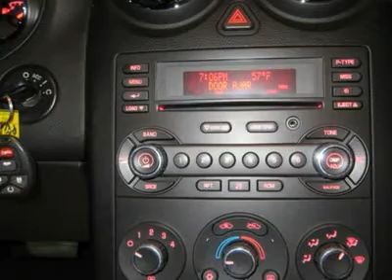2008 PONTIAC G6 Saint Albans, WV PT6616A1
2008 PONTIAC G6 Saint Albans, WV
Stock

Moses Ford BMW Used
2001 MacCorkle Ave SW

Don't miss this 2008 Pontiac G6. It's equipped with automatic transmission and features a Black exterior. With 30997 miles, you'll want to take this car home. Make a great choice today.